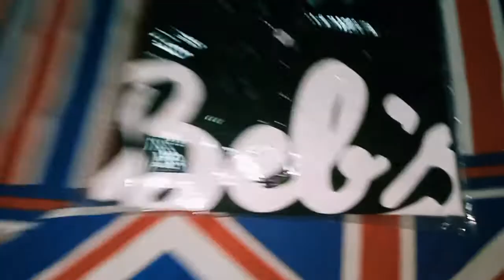Kaos bebs by babe Cabita yg barusan mengguncangkan 9gags d like sama Siwon Choi super junior basah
Maju terus anak muda tingkatkan fashionista salam receh tidak harus remeh tapi bikin kita sumeh haduhhhh apa aee wkwkwkwk kalo.untuk info bisa langsung WA 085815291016 atau instagram bryanberkahlucky